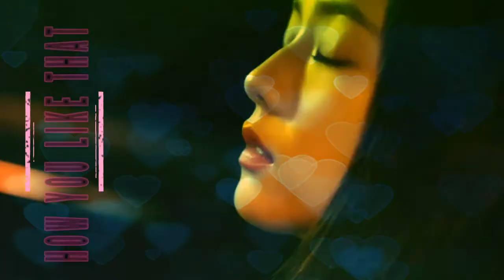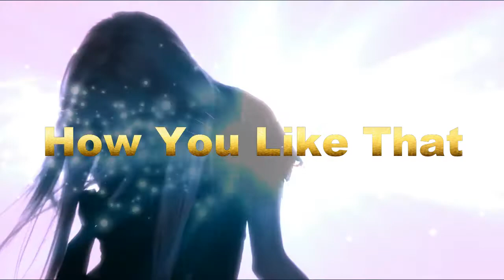BLACKPINK "How You Like That" song with Lyrics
JVSFAV | 블랙핑크 BLACKPINK "How You Like That" | Orchestra Version songs with lyrics

🎤 Artist: BLACKPINK x Korea Classical Music
💽 Album: The Album
📆 Released Date: June 26, 2020